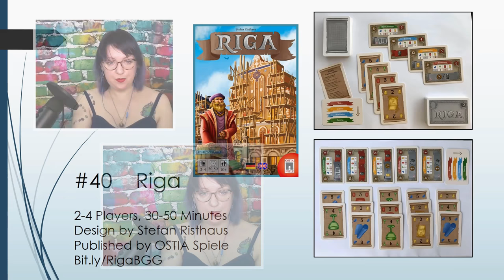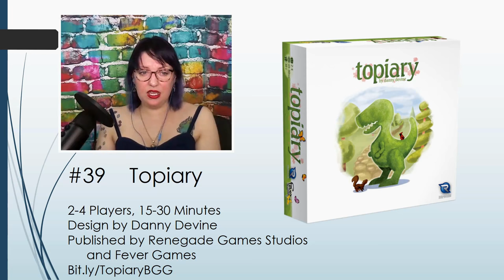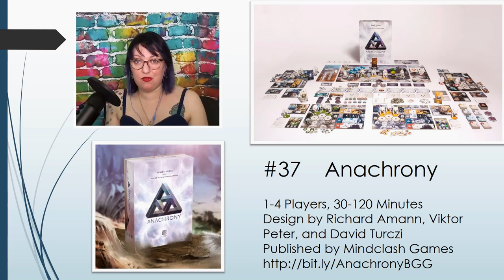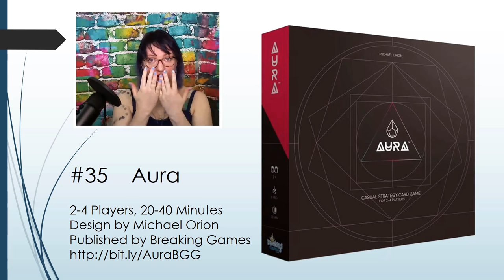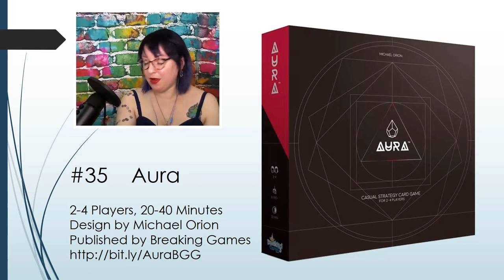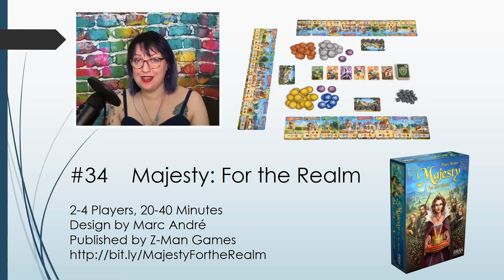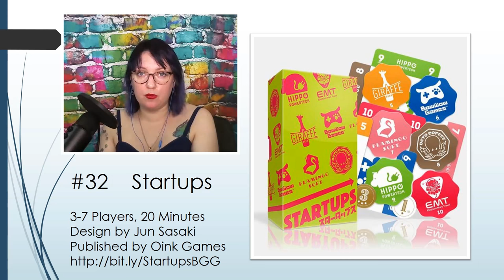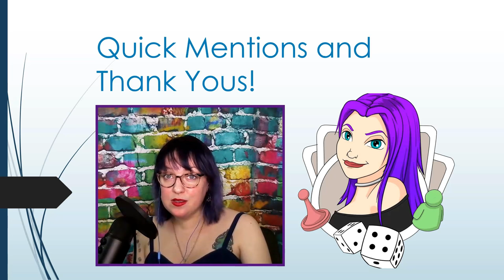Maggibot's Best Games of 2017! #40-31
So I ranked my favorite games of 2017-- some may shift over time as I play more, but this is a good starting point!

Some games won't be appearing as i haven't yet played them:

Nemo's War
SUPERHOT card game
Petrichor
Moa
Tribes
Guilds
Hypergrid

tons more! We're getting into 3000 new titles a year so it's obvious I'll have missed something.